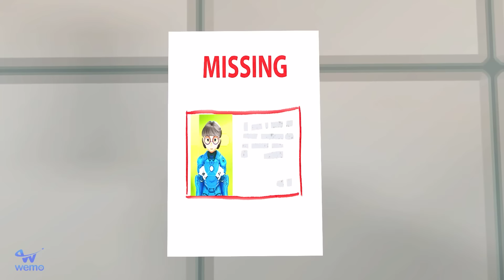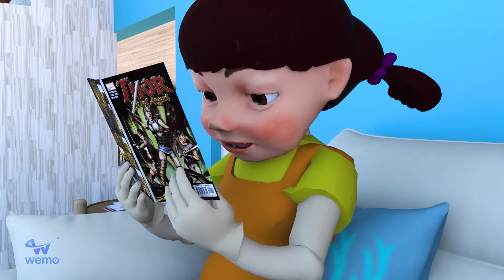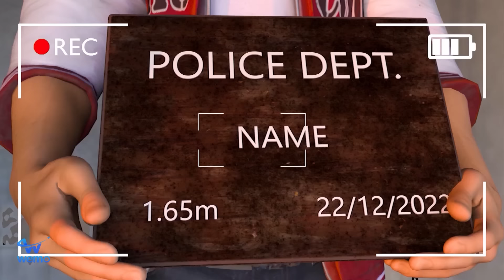Scary Teacher Little Tani Iron Man 4 vs Team Zombie War World Z | Scary Teacher 3D Comic Hero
Hello!